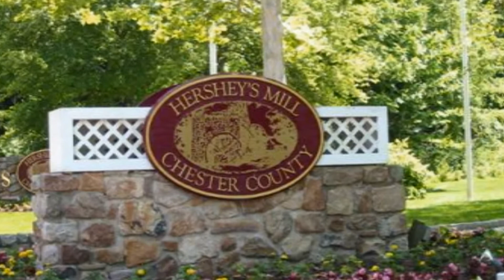102 Ashton a Condominium at Hersey Mills Golf Community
An available condominium at Hersey Mills Golf Community